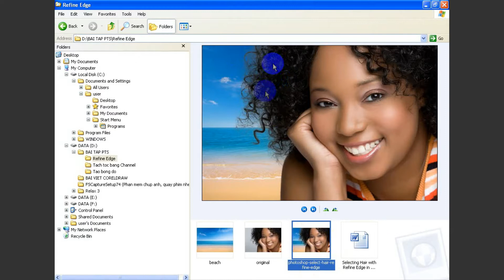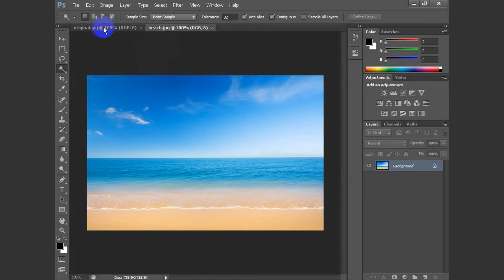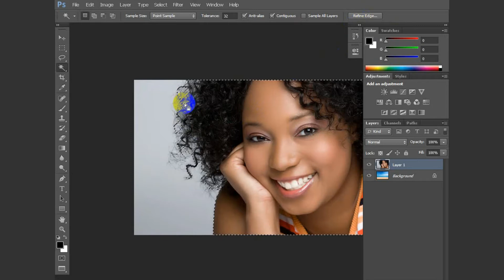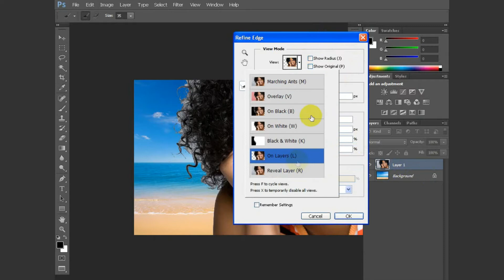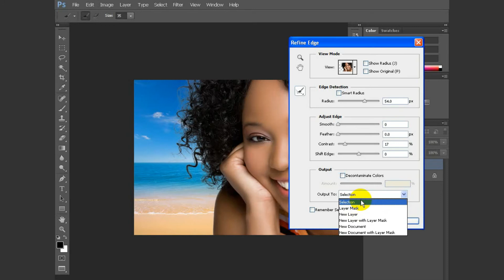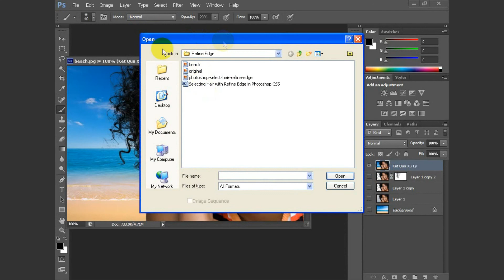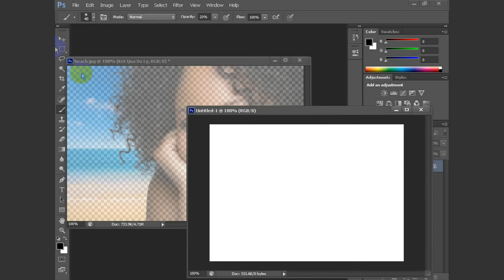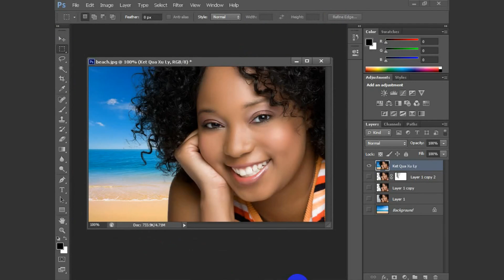Photoshop - Tách tóc bằng kỹ thuật Refine Edge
Hướng dẫn tách tốc bằng kỹ thuật Refine Edge trong Photoshop
Tách tóc bằng kỹ thuật Refine Edge
(kết hợp kỹ thuật Blending Mode Multiply)
Kỹ thuật dò tìm theo cạnh Refine Edge cũng là một trong những kỹ thuật được đánh giá là hiệu quả và tiện lợi cho người dùng nhất. Trong trường hợp tách tóc như hướng dẫn trong video trên hoặc cho các hình ảnh tương tự, bạn không cần phải cài đặt thêm plugins cho photoshop để sử dụng tách nền... nếu sử dụng thành thạo kỹ thuật Refine Edge.